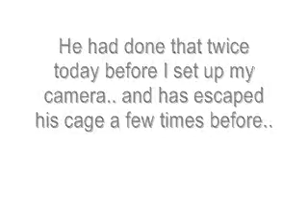Kody ^-^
My puppy Kody escaping his enclosure.
No he didn't get hurt . . . He's fine :3
I was just being teasy with him calling him a turd :P I love him . . . even all of his shenanigans :P hehe.
Just need to try and find a new cage for him D: